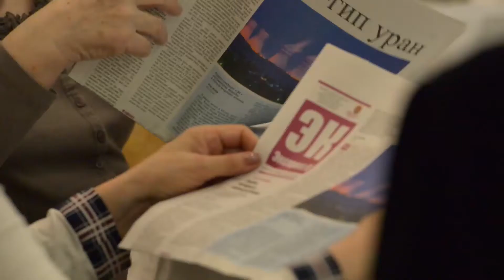Жительница столицы Ольга Шанталь кормит пенсионеров бесплатными обедами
О благотворительности в Казахстане говорят много и часто. Одни сетуют, что в нашей стране это дело неблагодарное, другие не верят в искренность намерений многочисленных благотворительных фондов. Жительница столицы Ольга Шанталь предпочла разговорам дело и организовала бесплатные обеды для нуждающихся пенсионеров. Теперь каждое воскресенье молодая женщина стоит у плиты и готовит первое, второе и компот. Минимум на 100 человек!